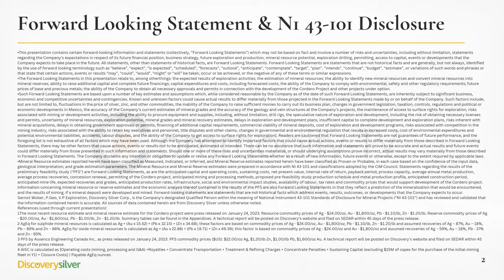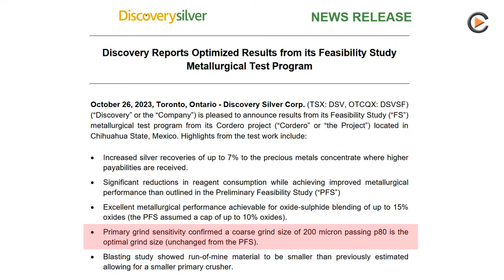Discovery Silver: Positive Metallurgical Results for the Cordero Silver Project in Mexico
Discovery Silver has just released the results of the metallurgical test program of the feasibility study for the Cordero project in Mexico. Of note, silver recoveries in the precious metal concentrate were increased by up to 7% when higher ore grades were achieved. In the meantime, the other work programs for the feasibility study continue to make good progress and the feasibility study is on track to be completed in the first quarter of next year. This is reason enough for us to issue a Buy recommendation for Discovery Silver.

Company overview:

ISIN: CA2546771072 , WKN: A3CM15 , FRA: 1CU0.F , TSX: DSV.TO , Valor: 37127221